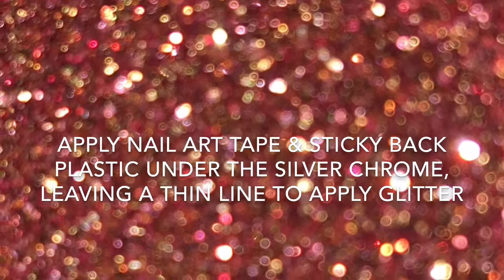TRI-TONE Ring Inspired Nail Art with CND Shellac & Lecente Glitter Tutorial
Tri-tone Ring inspired Nail Art

Products used - CND Shellac Cocoa & Silver Chrome and Lecente Light Gold & Rose Gold glitter.